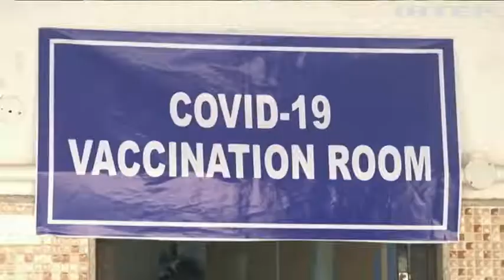Коронавірусне пекло: чому Індія б'є рекорди смертності?